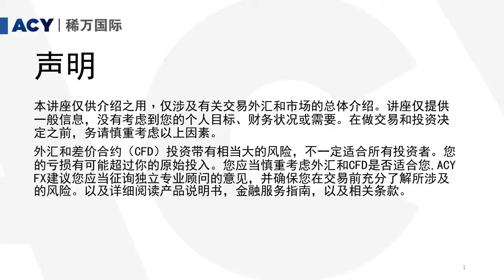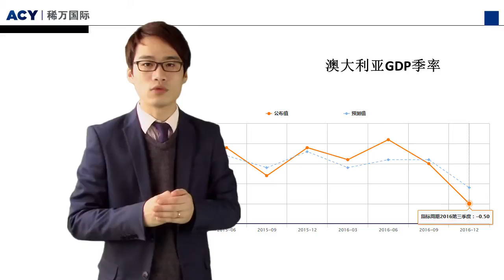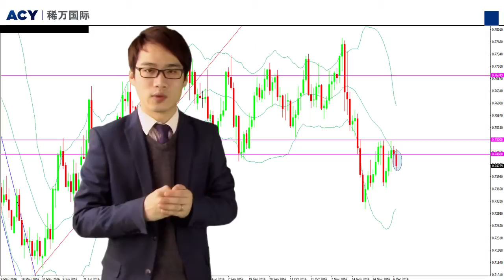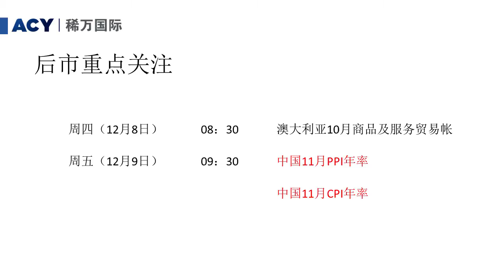【ACY稀萬國際】澳大利亞第三季度GDP差強人意 澳元短線瀑布式跳水大幅下挫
在本交易日，本週三（12月7日）亞洲時段，澳大利亞公佈了最新的第三季度的GDP數據。在繼昨日公佈了悲觀的出口數據後，今日所公佈的GDP數據出現疲軟。這也標誌著自2011年以來，澳洲的GDP季率出現首次萎縮。受此影響，澳元短線大幅下挫，跌幅一度達到近0.5%，最低下探至0.7416一帶。在上個交易日（12月6日）的利率決議中，澳洲聯儲投票決定維持利率不變。澳洲聯儲對澳洲經濟前景的觀點仍然基本未變，由於決策者努力跟隨通脹趨勢做出相關政策；在本年度澳洲隔夜現金利率下滑了兩次，目前位於1.5%的紀錄低點。